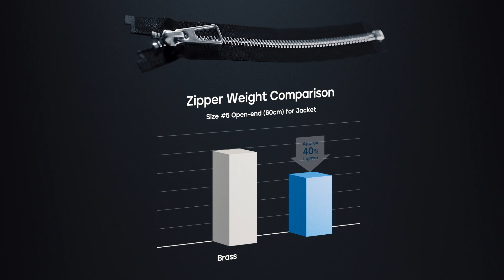【YKK OFFICIAL】Aluminum Alloy Zipper with NATULON®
YKK new Aluminum Alloy Zipper with NATULON® is about 40% lighter in weight than the other size 5 metal zipper in our collection.

If you are looking for a cost-effective metal trim for your garment it is a great choice.

👇If you would like more information about this product, Visit the showroom to learn more!